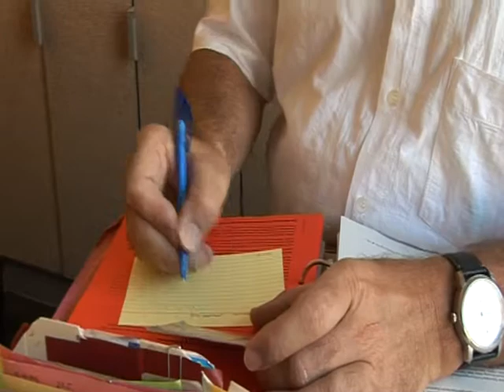Der Dieter Bohlen von München oder Indienklänge am Stachus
Die Münchner Innenstadt ist bekannt für ihre vielen Straßenmusiker, die Jahr für Jahr während der Sommermonate das Bild am Stachus prägen.

Spielen darf dort allerdings nicht jeder darüber wacht "der Dieter Bohlen von München". Auch wenn Albert Dietrich den Bohlen selbst gar nicht leiden kann, so unterzieht der gebürtige Münchner die vielen Straßenmusiker dennoch einem knallharten Casting. Und Albert Dietrich kennt seine Pappenheimer, wer mit zerissener Kleidung und geflicktem Instrumentenkoffer auftaucht, der hat kaum eine Chance auf die begehrte Zulassung. Mark Janku hat seine Lizenz wieder einmal bekommen und lässt indische Klänge an der Flaniermeile der Bayernmetropole ertönen.

Redaktion: Doris Eichmeier, Sibylle Greiser
Kamera: Paticia Dudeck
Schnitt: Andi Hübner
Sprecher: Patricia Dudeck

Eine Produktion von KAMA Media GmbH, TV & Filmproduktion
im Auftrag der Akademie der Bayerischen Presse, München